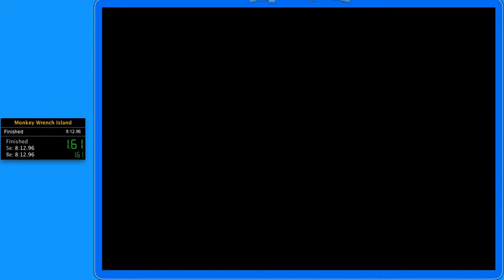Poptropica Monkey Wrench Island Speedrun (8:00.66)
This run I discovered the Baroness fight skip.